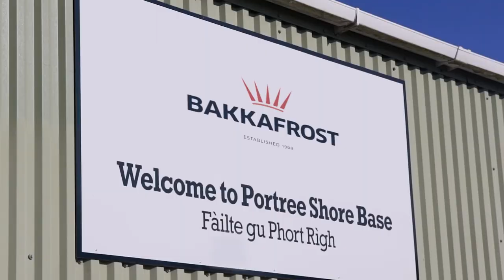Bakkafrost Scotland Corporate Video 2023